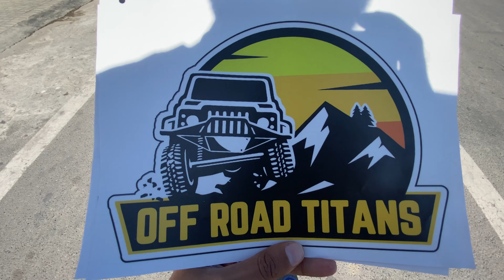Islamabad to Skardu in One Day | Sarfaranga Jeep Rally |Ep-01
ABOUT THIS VIDEO:

Trip to Skardu for Sarfaranga Jeep Rally organized by Pak wheels.